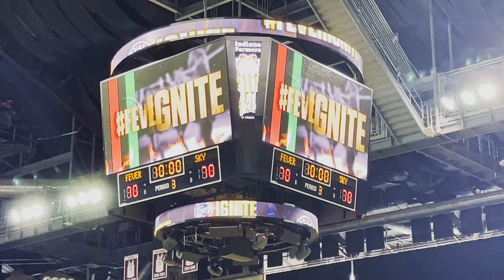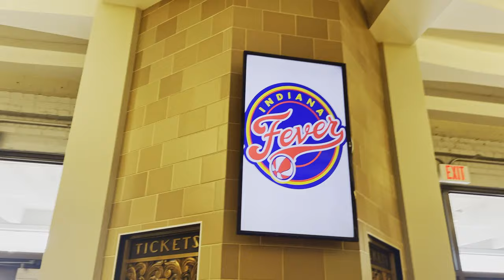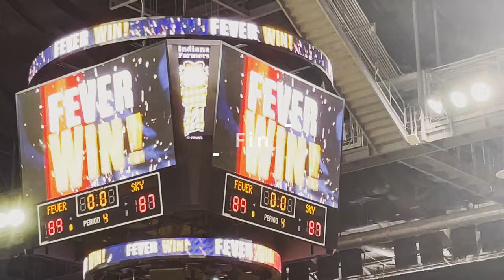Day Trip to Indiana Fever Game | Jihmmy Vlogs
Todays vlog is from this past Sunday when we took a day trip to the Indiana Fever Game in Indianapolis. It was just a short three hour drive from where we were. I love a road trip of any size and seized the opportunity to drive.